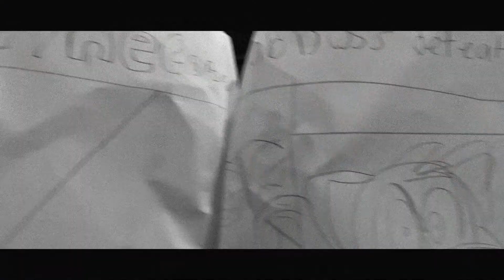Sonic plush series - Detective Tails!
Tails is a detective for a day.